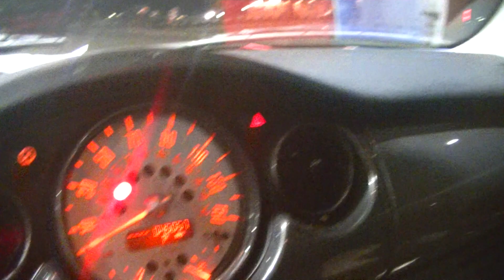begrudgingly predicting the future since the late 80s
i talk to the icons, CLASSIC ag
we don't worship icons or the Saints
stupid ass bowling joke right there
all Biblical figures would be schizo in this day n age
the Virgin Mary woulda been thrown into a mental institution
we love homeless people, they're way more free than the rest of us
westernites dunno how to deal w/ any problems
clipboard people are scum for the most part
i have many friends that take pills
we do the fun drugs not the boring drugs
if they wanted happiness, they'd read the Bible
other people compare me to Jesus, i've never done that
the jews just proved their stereotype
hypocrites are low grade liars
you're not gonna convince people by being an asshole
Jesus didn't mean for people to be a doormat
i'm all about that bigger picture Christianity
when i think of the Holy Trinity i think of bottomless shrimp hahaha
i had to throw away a whole package of shrimp
yes i almost gave myself food poisoning last night so i said a prayer immediately and God kicked in
information that we neglect to apply
i hate wasting food, it's the worst feeling
i hardly even eat so why am i doing this
the fasting is my fave part of my religion
i used to hate veggies and now i eat them every day
i need to stop buying so many cucumbers
cucumber, red/white grapefruit, clementine, lemon, pomegranate seeds
cold ass coffee in a grateful dead mug
i can't eat crap due to working in restaurants for so long
i will always love cheese even if i go vegan
speaking of cheese...pepperjack omg
gotta get gas, be right back